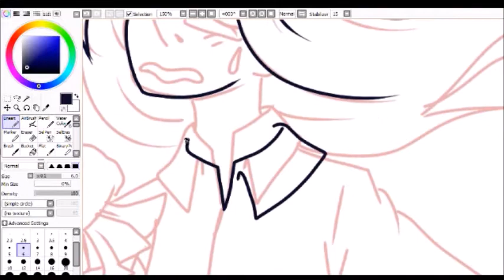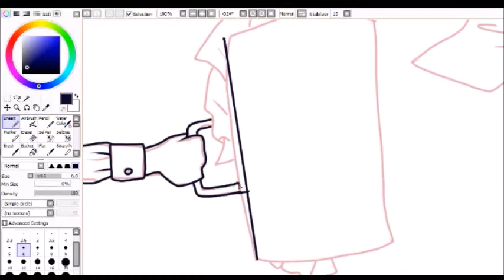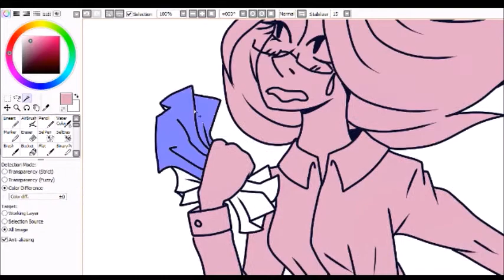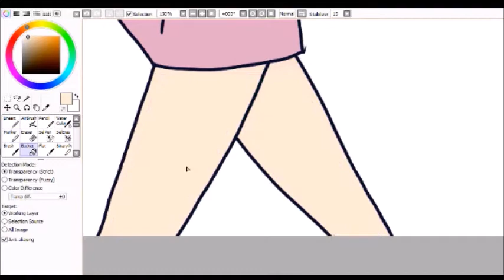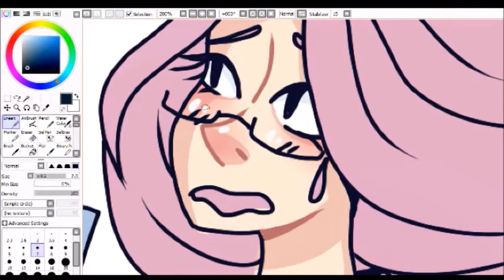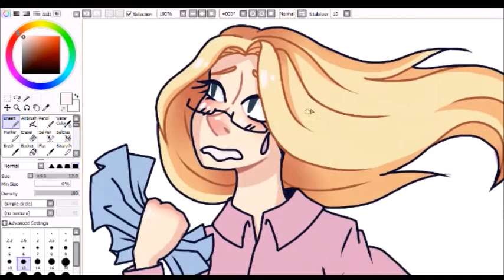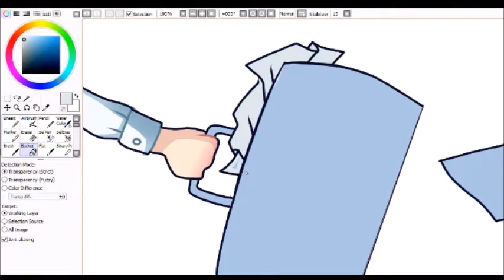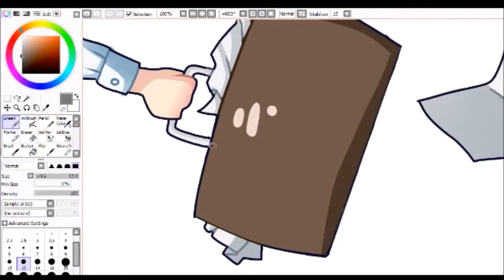[SPEEDPAINT] Late Girl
Idk lol

SONGS:
Animal Crossing- 1PM
Animal Crossing- Forest Life
Animal Crossing- K.K. Waltz
Animal Crossing K.K. Blues